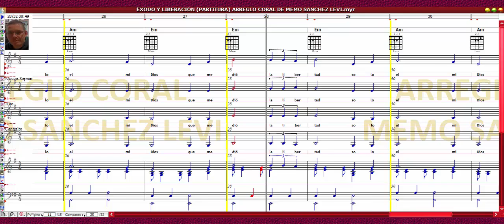ÉXODO Y LIBERACIÓN / PARTITURA / ARREGLO CORAL DE MEMO SANCHEZ LEVI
MIS LIBROS EN AMAZON (LA BIBLIA MUSICAL Y OBRAS INEDITAS):